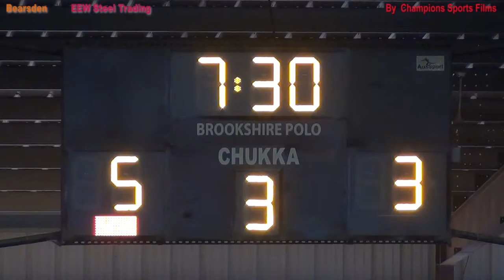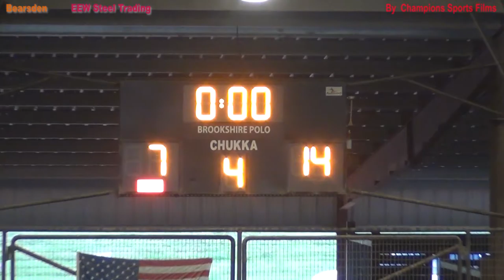EEW Steel Trading vs Bearsden Nov 7 2018